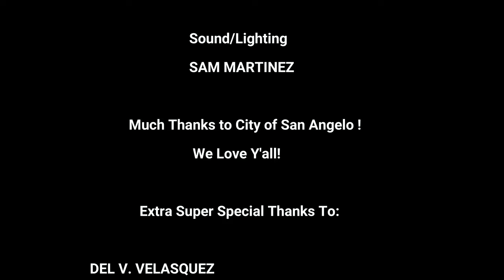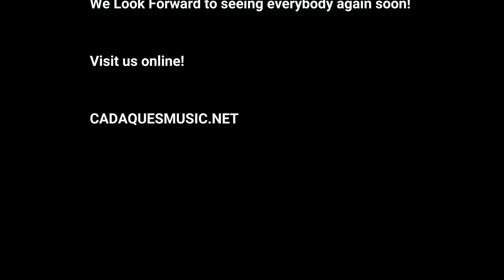Cadaques LIVE! In San Angelo TX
Cadaques performing for Family Fiestas Patrias In San Angelo Texas 2021.
Much thanks to the City of San Angelo and San Angelo Museum of Fine Arts for having us out! We cant wait to see y"all again!